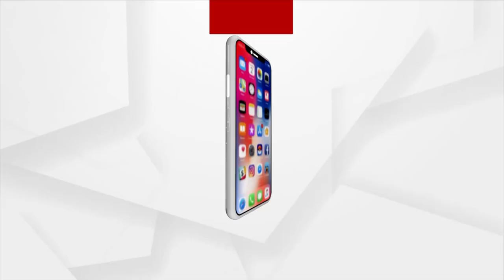ଆଜି ମଣ୍ଡପ ରେ ମା'ଙ୍କ ନବମୀ ପୂଜା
ଆଜି ମଣ୍ଡପ ରେ ମା ଙ୍କ ନବମୀ ପୂଜା। ଆନନ୍ଦପୁର ସାର୍ବଜନୀନ ଦୁର୍ଗା ପୂଜା କମିଟି ସରକାର ଙ୍କ ଗାଇଡ଼ଲାଇନ ମାନି ପୂଜା କରୁଥିବା ବେଳେ ଆଜି ନବମୀ ପୂଜା କରାଯାଇଛି